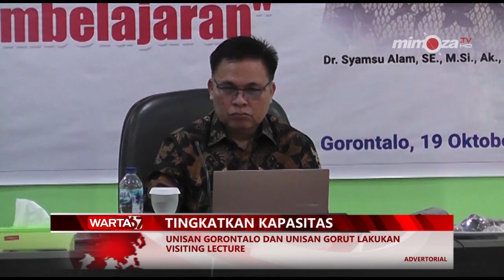UNISAN GORONTALO - UNISAN GORONTALO DAN UNISAN GORUT LAKUKAN VISITING LECTURE